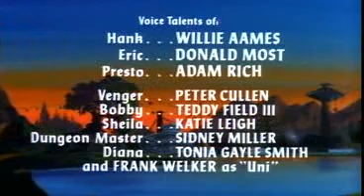D&D - the Winds of Darkness 3